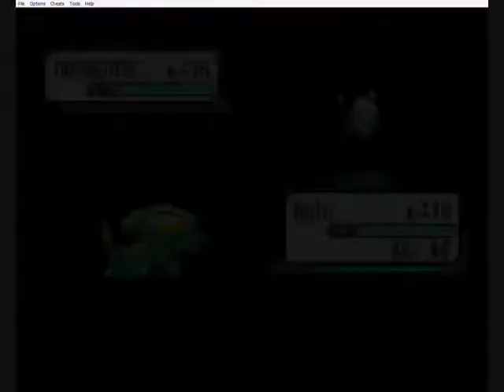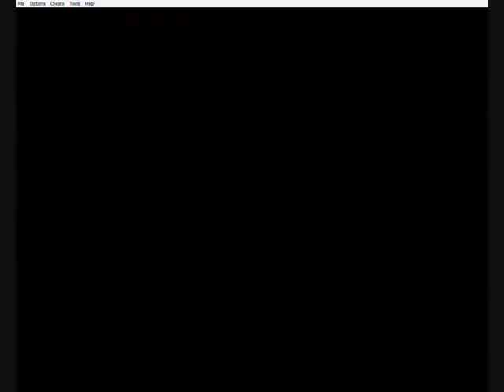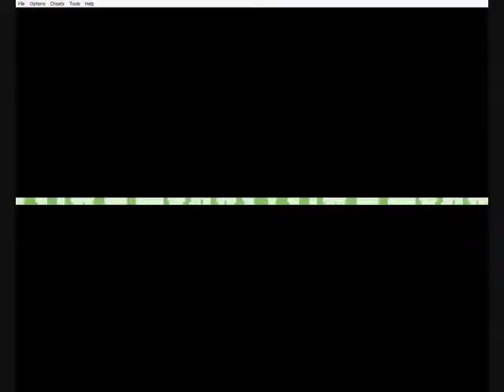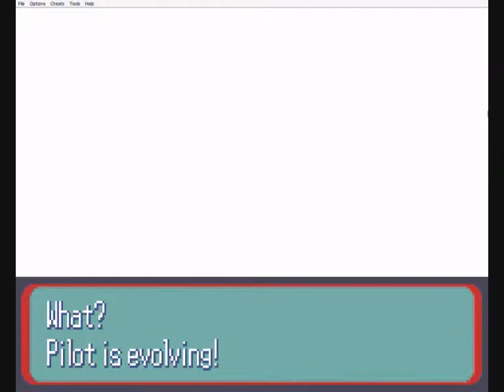pokemon ruby walkthrough part 7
pokemon ruby walkthrough part 7 - mauvile and venadturf!
i am playing on visual boy advanced emulator and filming with cam studio.